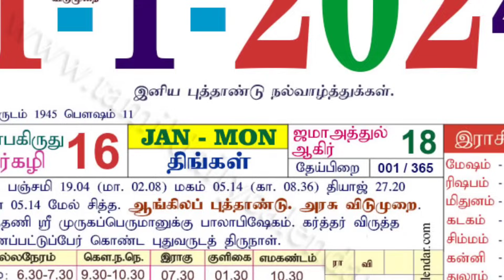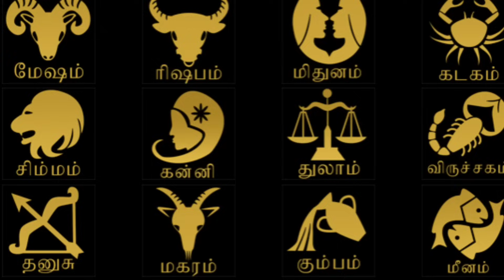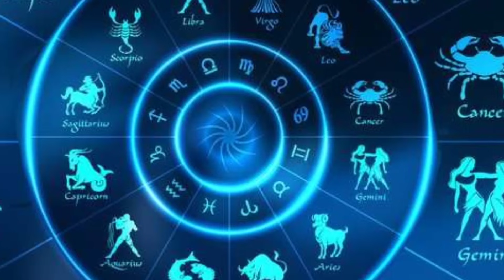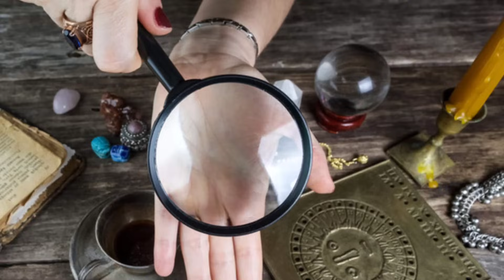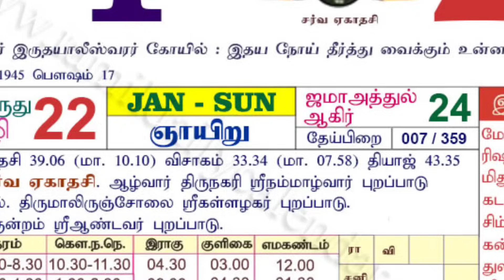2024 ஆண்டின் முதல் வாரமே..ரிஷபம் ராசிக்கு இப்படி ஒரு நிலைமையா ? ஜோதிடர்கள் விடுத்த எச்சரிக்கை !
2024 ஆண்டின் முதல் வாரமே..ரிஷபம் ராசிக்கு இப்படி ஒரு நிலைமையா ? ஜோதிடர்கள் விடுத்த எச்சரிக்கை !